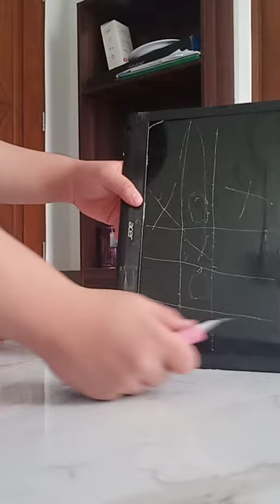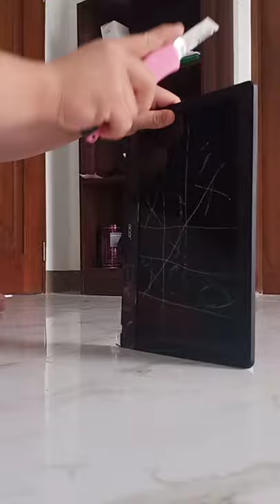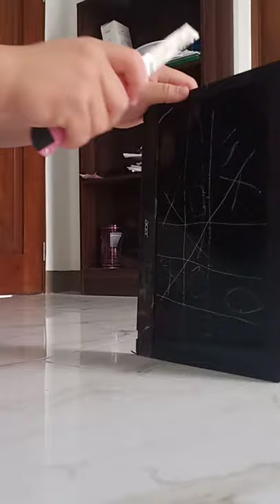Cutting a laptop in half with a cutter?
No I didnt do it I don't have that much patience